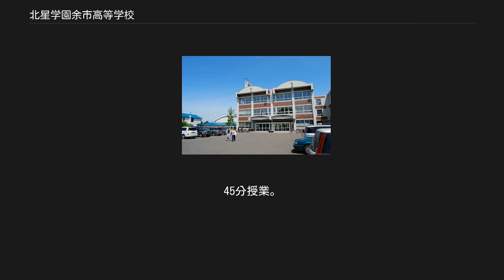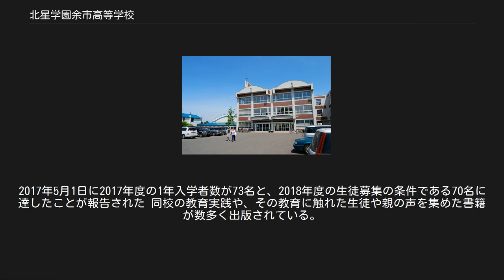北星学園余市高等学校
北星学園余市高等学校（ほくせいがくえんよいちこうとうがっこう）は、北海道余市郡余市町黒川町19丁目2-1にある学校法人北星学園が運営する男女共学のキリスト教系私立全日制普通科高等学校。
略称は「北星余市高校」、「北星余市」。
 生徒数は223人、教職員数は18人、事務職員数は5人である。
 全国から高校中退者や不登校者などを含む多様な生徒を受け入れている。
 卒業後は7割が大学、専門学校などに進学し、3割が就職などしている。
 以下、学校パンフレットから抜粋。
 キリスト教の精神にもとづき、教育が行われます。
それは、みんなが力を合わせて愛し合い、助け合って生きていくことをともに考えていこうというものです。
 明るく、健康な身体を鍛え、自然や社会を正しく科学的に判断できる力を養うことを、強化指導を通して追求します。
 生徒を集団の中で育て、個人や集団の自主性、自発性、自治能力を育て、高めていきます。
 教育活動を支える優れた教師集団作りを大切にしています。
 父母、教師、生徒が一体となった教育を進めています。
 学校行事を重視し、生徒が主体となって行事を企画実施している。
 名物行事で30km・50km・70kmコースの中から選び、それぞれのペースで歩き完走する強歩遠足。
7月に行われる伝統行事は自分たちの中退や不登校などの経験を北星余市高校でどのように乗り越えたかを弁論する校内弁論大会がある。
ほかにも生徒会主催の浜掃除（ボランティア活動）や映画上映会などもある。
 北星余市高校は、高校を中途退学した子どもや小中学校・高校で不登校になった子どもを積極的に受け入れている。
年度途中の転・編入生も随時受け入れている。
生徒の年齢は多様である。
 受け入れを開始した最初の年度に編入した生徒で、卒業後、母校の教師となった義家弘介の著書『ヤンキー母校に生きる』は北海道放送にてドキュメンタリー番組『ヤンキー母校に帰る』として放送された後にテレビドラマ化され、同名のタイトルで放送された。
 現在、高校中退者が全校生徒の40％、また不登校経験者が約60％近くに及んでいる。
道外出身者が生徒の約8割を占めていて、道内の遠隔地出身者も加えると、9割近くの生徒が寮・下宿で生活している。
北星余市高校が直接経営する寮・下宿はなく、すべて学校周辺の地域住民によって運営されている。
 1年からの入学希望者は推薦入試（中学校長の推薦）と一般入試がある。
一般入試は一般試験（筆記試験・面接）か予約面接試験（保護者同伴の面接）を行う2種類の試験がある。
2・3年からの転入・編入希望者は一般試験（筆記試験・面接）か予約面接試験（保護者同伴の面接）を行う2種類の試験がある。
 行事により例外もある。
45分授業。
2013年度からは、カリキュラム変更に伴い、月曜日は5時間授業、火曜日・木曜日は6時間授業、水曜日は4時間授業、金曜日は1年生が4時間授業・2、3年生が6時間授業。
 高校中退者や不登校生徒の受け皿として長年の教育実績が評価されてきた一方、時代の変遷により通信制高校やサポート校などが全国に数多く設立される環境の変化等もあり、北星余市の入学者数は年々減少の途を辿った。
このため2015年以降、運営母体である学校法人北星学園は北星余市の存廃につき検討を始めることとなった。
 2015年12月10日に北星学園の理事長らが北星余市の廃校を検討することを余市町に説明した。
2016年7月7日に北星学園理事会が、2019年度末に閉校とする議案を否決。
学園側は「継続審議」としており、閉校方針は撤回されてはいないが、同年度末までの閉校は回避される見通しとなった。
2017年5月1日に2017年度の1年入学者数が73名と、2018年度の生徒募集の条件である70名に達したことが報告された 同校の教育実践や、その教育に触れた生徒や親の声を集めた書籍が数多く出版されている。
 注釈 出典